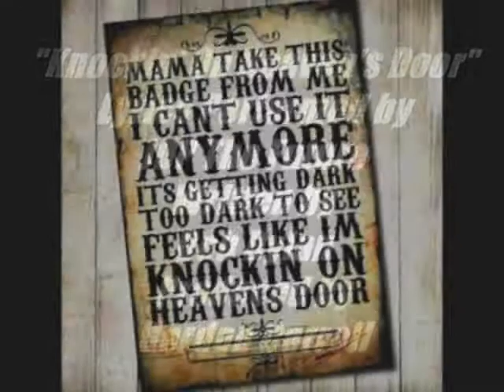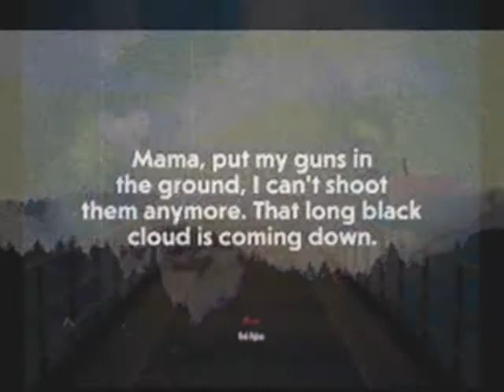Knockin' On Heaven's Door - JDP The Future, prod. by Gordon Carroll (Bob Dylan Cover)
JDP The Future - Knockin' On Heaven's Door (Bob Dylan Cover), Lyrics Performed by JDP The Future, Written by Bob Dylan, Produced by Gordon Carroll.